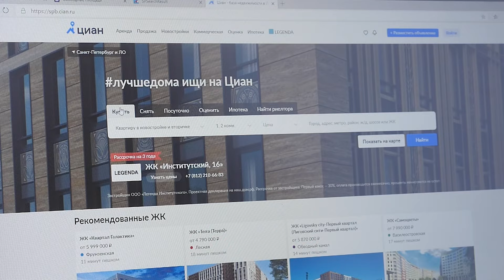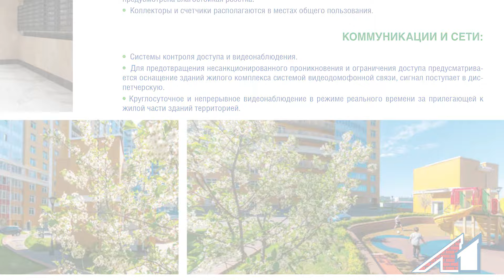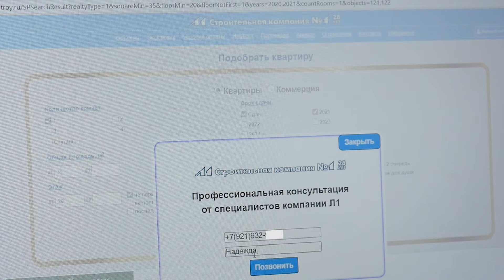Как выбрать квартиру в новостройке: пошаговая инструкция от Компании Л1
Как выбрать квартиру

1. Определиться со своими предпочтениями и потребностями. Понять, квартира нужна для инвестирования или для проживания. Оценить возможности оплаты и сумму вложений.
2. Выбрать район проживания, фонд (новый или старый, новостройка или вторичка), тип строительства (кирпичный, монолитно-кирпичный, панельный) и технические характеристики будущего жилья (высотность, класс энергосбережения, лифтовое оборудование и т.д.).
3. Оценить инфраструктуру как транспортную (дальность до метро, наличие и разнообразие общественного транспорта, выезд на КАД и т.д.), так и социальную (магазины, кафе, детские сады, школы, поликлиники, ТРК и т.п.), уровень озеленения локации. Обычно, это можно сделать через фильтрация данных на порталах недвижимости.
Как пример, жилой комплекс «Лондон Парк» в обжитой части Выборгского района от застройщика – Строительная компания Л1.
4. После выбора локации и дома выбрать планировку квартиры (это проще сделать на сайте продавца). К примеру,
5. С учетом собственных средств и широтой выбора определить степень готовности объекта – готовая, близкий срок сдачи (в течение года), «на котловане». Первый вариант, обычно, самый дорогой, последний – дешевле, но более рискованный. Оптимальной представляется, как всегда, «золотая середина».
6. Выбрать подходящую планировку квартиры, забронировать, записаться на оффлайн или онлайн-показ.
7. После осмотра и выяснения всех тонкостей заключить договор. Если нужно, получить консультацию ипотечного агента от застройщика и оформить ипотеку.

Получить полную информацию о наличии различных вариантов квартир в Санкт-Петербурге можно по тел.